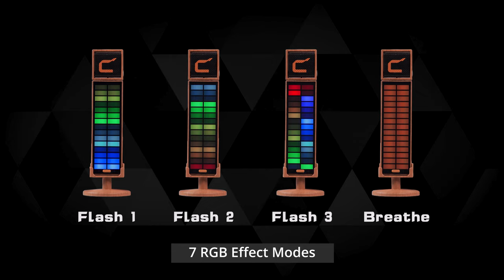【Tutorial】First Guide of Comica RGB Umic USB Condenser Microphone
Here is the first guide for the RGB Umic. A fully immersive experience in unboxing and operating for you to explore. Make everything at ease when you get an RGB Umic!